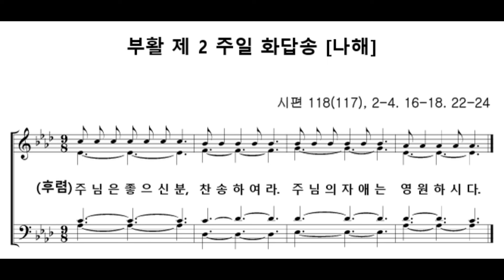임석수 신부(Fr. Lim Seoksu Paulus) - 부활 제 2 주일 화답송 및 알렐루야 나해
바리톤 이태영마누엘 / 소프라노 박나래안나